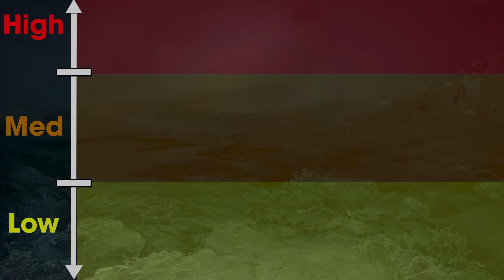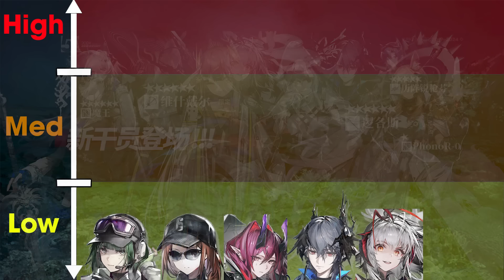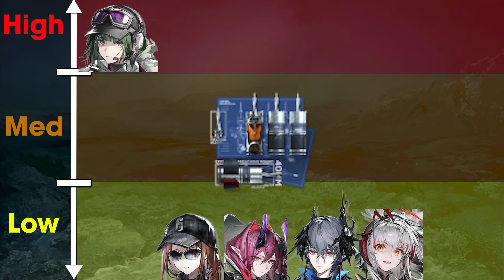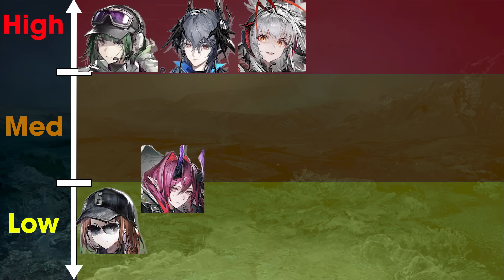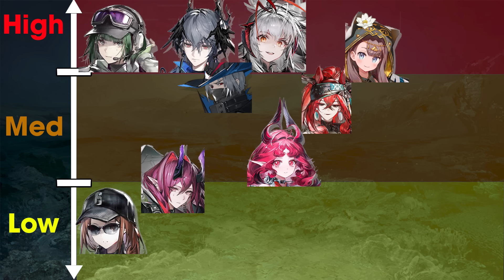Too Many Limiteds?? and WHO to pull [ Arknights ]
the time has come for us to face our fomo and skip limited banners lest we wish to drain all our pulls before Ch 14.